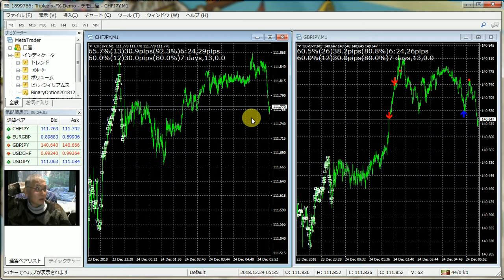先生は見つけ出した今稼げる投資戦略は厳重に秘密にするため、ばれそうな時は嘘もつきます、御了承ください。